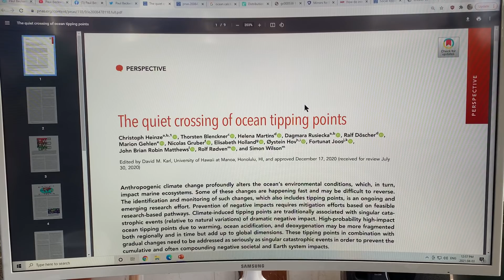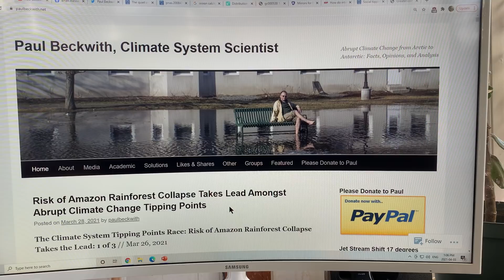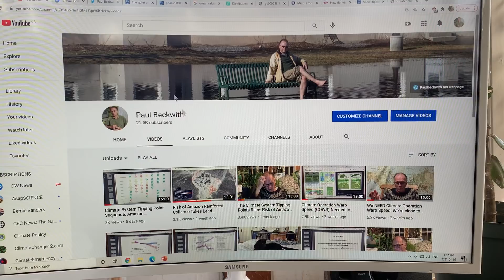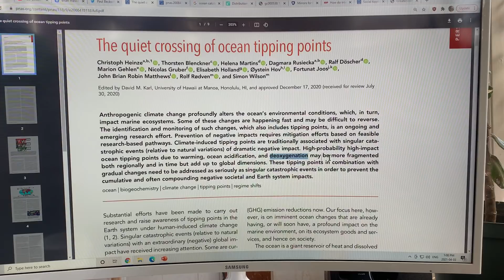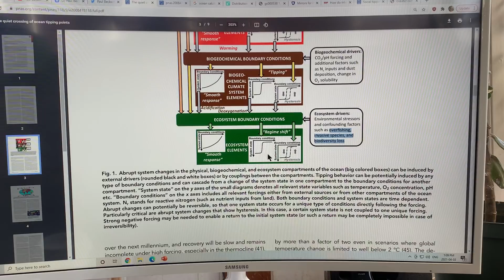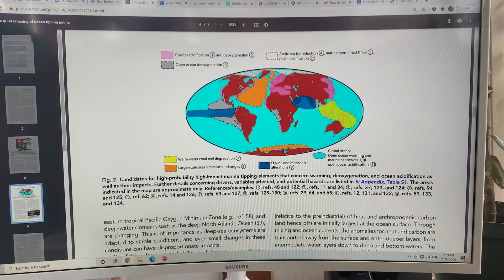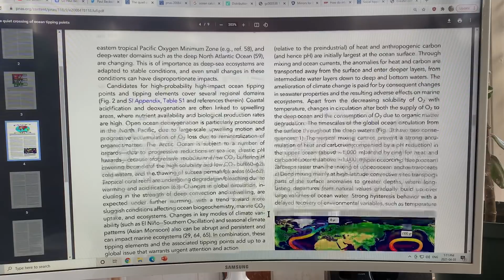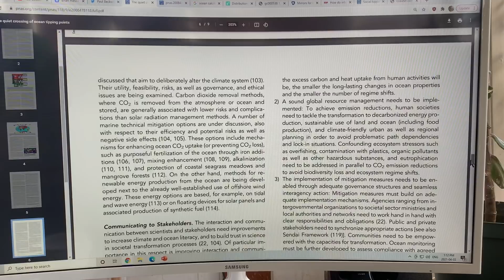Imminent Global Ocean Tipping Points: Ocean Warming, Acidification, and Deoxygenation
Please donate to my blog to support my research and videos connecting all the dots on abrupt climate system change.

The ocean is a giant reservoir for heat and dissolved carbon. Since the beginning of the industrial revolution the oceans have taken up about 30 - 40% of the total CO2 emitted by humanity, as well as roughly 93% of the heat added to our planet from global warming. There is a huge cost to the oceans, with the heating we are getting much higher marine temperatures throughout the water column, and with the added CO2 we are getting ocean acidification. There are a myriad of consequences for marine biochemistry, geochemistry, and for all ocean life, including the loss of oxygen dissolved in the water.

I chat mostly about the key points in the new peer-reviewed scientific paper titled “The Quiet Crossing of Ocean Tipping Points”, namely that the most imminent problems are ocean warming, ocean acidification, and ocean deoxygenation. In many of my videos I talk about extreme weather events increasing greatly in frequency, severity, and duration and we are also seeing this in extreme ocean “weather” events, for example marine heat waves, coastal hypoxia, and ocean acidification events linked to strong upwelling episodes. The paper emphasizes that the ocean warming, acidification, and deoxygenation are all high-probability, high-impact ocean tipping points in the oceans physical, chemical, and biological systems. Although often fragmented both regionally and in time, the cumulative compounding effects really affect the entire ocean. The ocean tipping elements exhibit the characteristics of threshold, highly nonlinear behaviour, bifurcation, regime shifts, and system reorganization associated with math theory on tipping points.

I also touch on some of the grave consequences of ocean tipping points, including coral reef bleaching, phytoplankton loss at the base of the marine food web, ocean plastics, ocean currents weakening and switching, ocean stratification reducing vertical mixing with depth, sea surface temperatures going much higher than the 26.5C threshold for powering stronger, larger, more rapidly intensifying hurricanes, typhoons, and cyclone tropical storms.
Warmer oceans do not hold as much dissolved gas, so with less oxygen in the water, and stressed ecosystems, we are getting large species migrations from lower latitudes to higher latitudes. The deoxygenation in the Gulf of Mexico that has been caused mostly by excessive nutrient runoff from rivers has created so called ocean dead zones for many years. More concerning is that we are now getting deoxygenation in many parts of the open ocean, most notably in the low latitude Pacific Ocean.